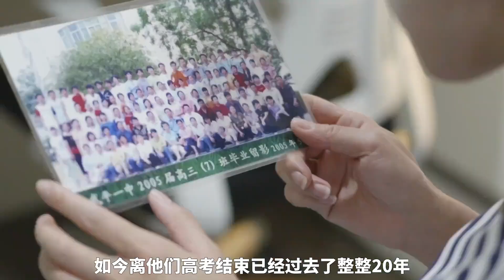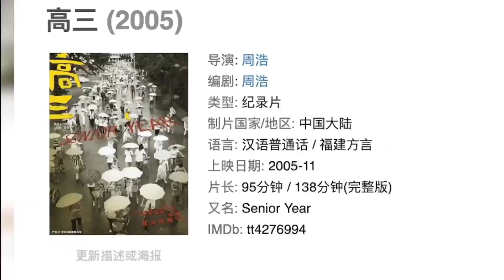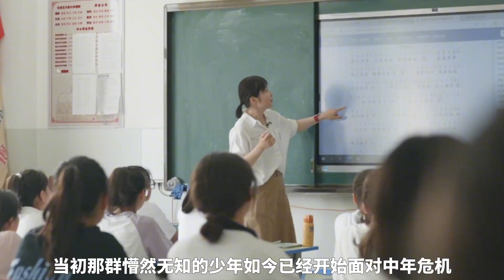班級78位同學，17個選擇復讀，高考的20後年他們有什麼樣的變化？